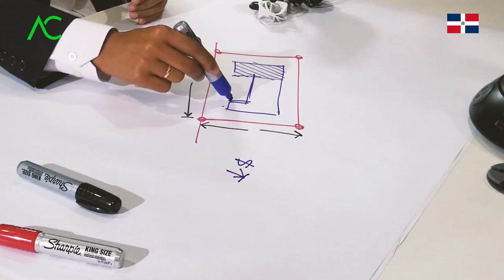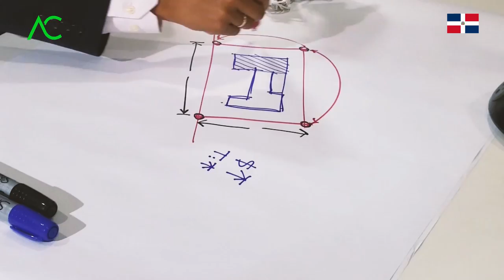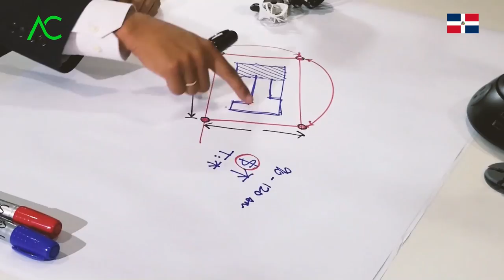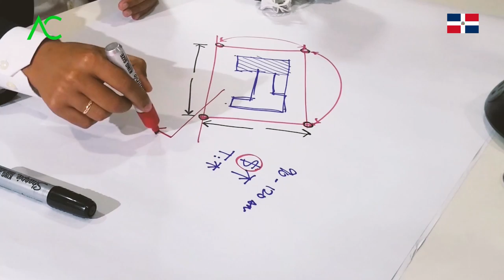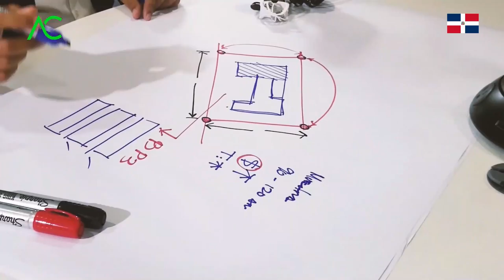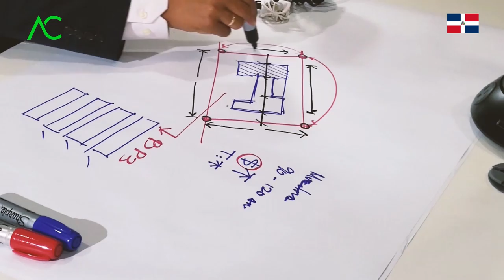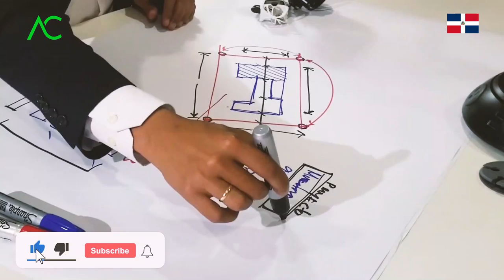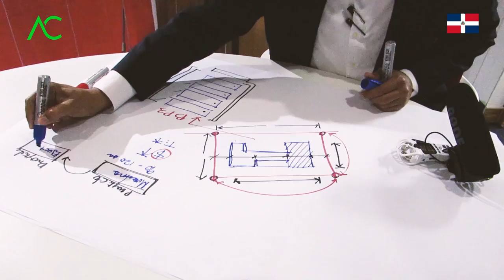🔴 Descubre el ORO de tu TERRENO. - Arquitecto Calderon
En este video el Arquitecto calderon nos habla de el como descubrir el potencial el oro de tu terreno.

🔴 ¿Hablamos?

2. Agrégame a tus contactos de Whatsapp así: 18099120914
3. Si estás en E.E.U.U. o Europa me puedes escribir ahora estamos 24 horas online todos los días.
¿Necesita programa una cita online?